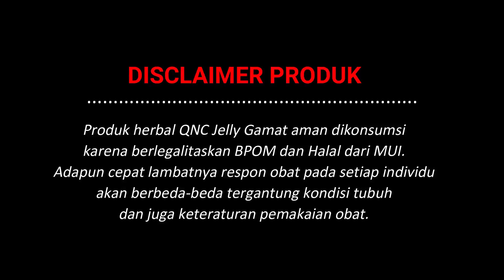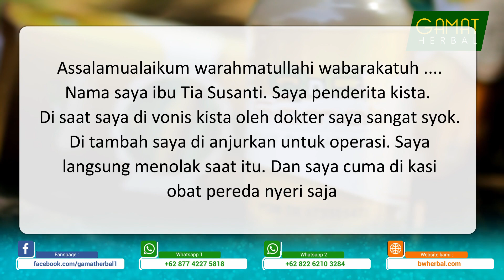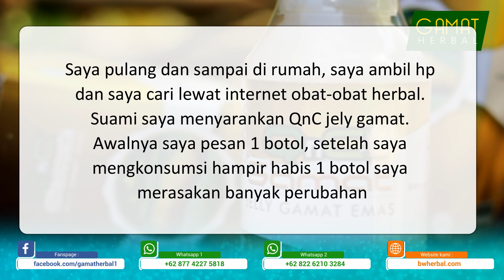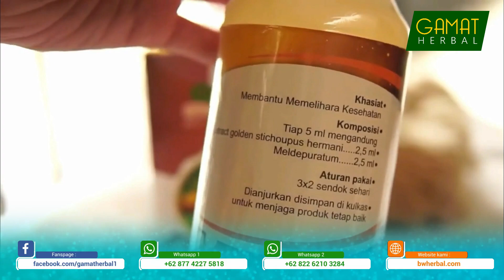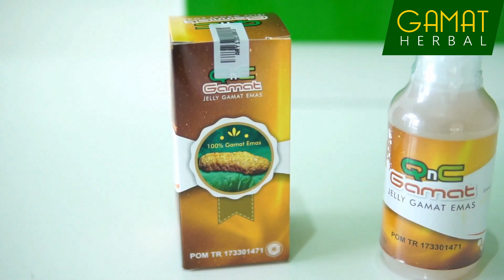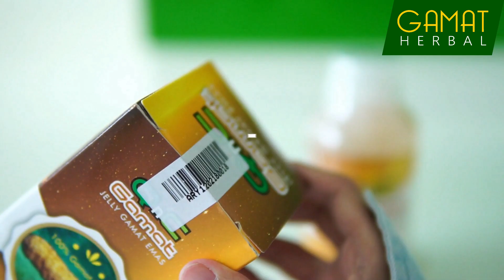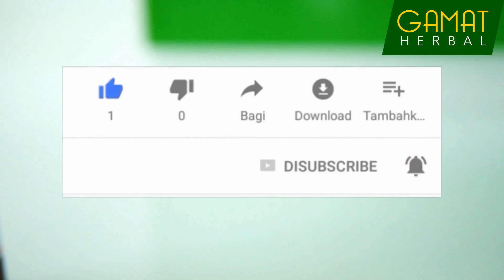QnC Jelly Gamat Obat Alami Kista - Kesaksian Nyata Kista Mengecil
Selamat datang di channel resmi Gamat Herbal. Kami merupakan distributor tunggal obat herbal premium yang menyediakan berbagai macam obat herbal ASLI, TERBAIK dan TERPERCAYA. Dapatkan layanan spesial kirim barang dahulu, setelah sampai baru bayar dan jaminan uang kembali 10kali lipat bila brang yang diterima palsu.

TESTIMONI KALI INI BERASAL DARI SALAH SATU KONSUMEN SETIA KAMI
Tia Susanti
Jln Atas Tanggul Rt02,Rw02 Kel. Samapuin Kec. Sumbawa Kab. Sumbawa Besar  Ntb

Assalamualaikum warahmatullahi wabarakatuh Nama saya ibu tia susanti. Saya pnderita kista. Di saat sya di vonis kista oleh dokter saya sngat syok. Di tambah saya di anjurkn untuk oprasi. Saya langsung menolak saat itu. Dan saya cuma di kasi obat peredah nyeri saja.. 2 bulan stela itu, perut saya semakin sakit seprti di iris-iris. Saya ke dokter lagi, dan saya kaget sekli karena kista saya smakin besar, dan dokter mnganjurkan saya operasi lagi, saya masi menolak, dan saya hanya di kasi obat yang sama lagi. Saya pulang ,dan sampai di rumah ,saya ambil hp dan saya cari lewat internet obat-obat herbal. Suami saya mnyarankan QnC jely gamat. Awalnya saya pesan 1 botol,, setlah saya mngkonsumsi hampir habis 1 botol saya mrasakan bnyak perubahan.. Saya tidak merasakan lagi sakit yang hebat di perut dan pinggang sebelah kiri saya.. Dan saya memesan lagi 2 botol .setelah habis 1 botol setengah, saya pergi ke dokter.. Dan dokter saya kaget, karena kista yang semula 3 cm Sudah mngecil.
Jadi Tunggu Apalagi ?? Pesan sekarang juga dan dapatkan khasiat menakjubkan dari QNC Jelly Gamat hanya dengan 155 ribu rupiah.

cara pemesanan sangat mudah

(Kode Produk WA-QNC jangan dihapus ya ka)
0) VIA SMS/Whatsapp Biasa Ketik Format sbb :

CONTOH :
WA-QNC : 5 BOTOL : SRI RAHAYU : JLN. TENTARA PELAJAR NO.1 RT.5/12 KELURAHAN EMPANGSARI KEC.

Catatan : Format WA-QNC Wajib dicantumkan ya.. bila tidak ada format nanti pesanan tidak akan terdeteksi oleh sistem dan tidak bisa diproses..

Berikan Testimoni Berupa Video, foto dan kesaksian positif setelah pemakaian QnC Jelly Gamat dan dapatkan 20 Botol QnC Jelly Gamat GRATIS TANPA DIUNDI